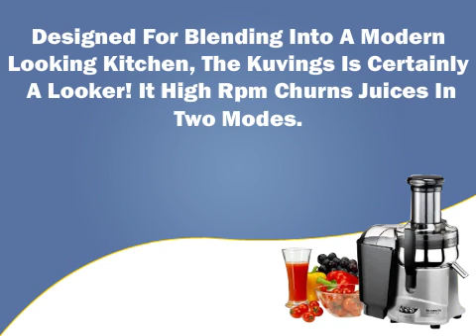Kuvings NJ-9500U Centrifugal Juice Extractor Reviews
Kuvings NJ-9500U Centrifugal Juice Extractor allows you to bring a healthy edge to your busy lifestyle in a matter of minutes. Powerful and efficient 350-watt motor with up to 11, 000 rpm processing speed makes it easy to process the toughest fibers to give you the maximum fruit/vegetable to juice ratio possible.

The juicer is capable of 30-50 cups of continuous juicing without cleaning, all the while giving you the delicious refreshing beverage. The large feeding tube allows for the efficient processing of whole fruits and vegetables without pre-cutting. The safety locking arm system ensures safe operation and removable parts are easy to clean with included cleaning brush.
Special Features
High-Performance Juicing Power

The efficient 350 watt motor with up to 11000 rpm speed makes it easy to cut, grate, and filter the toughest fibers and produce a cup of refreshing juice in just a few seconds.
Stainless Steel 3D Mesh Juicing Screen

The stainless steel juicing screen first cuts and grates the ingredients then propels them against all sides of the screen at high speed. The fine mesh helps to produce a smooth juice with maximum yield.
Dual Speed Function

The motor allows you to customize the juicing speed (9500 rpm and 11000 rpm) to your particular ingredients for the perfect results. The dual speed easily handle ingredients from soft fruits to toughest vegetables.
Large feeding Tube

Extra-large feeding tube fits whole fruits and vegetables and helps you save time on pre-cutting the ingredients before juicing.
Safety Locking Arm System

best juice extractor
best juice extractors
best juicer
best juicers
black and decker juice extractor
industrial juice extractor
juice extractor ratings
juice extractor reviews
juice extractors
juicer
juicers